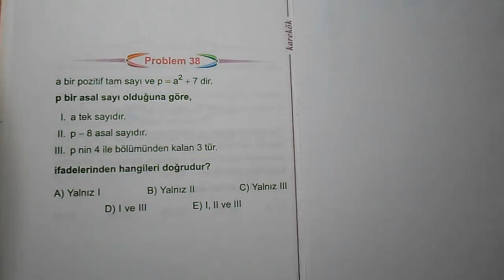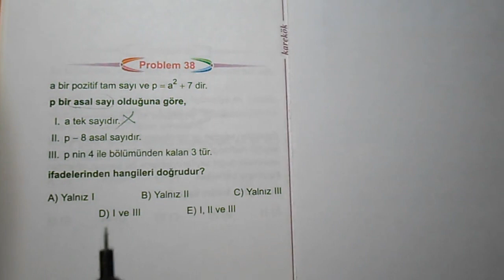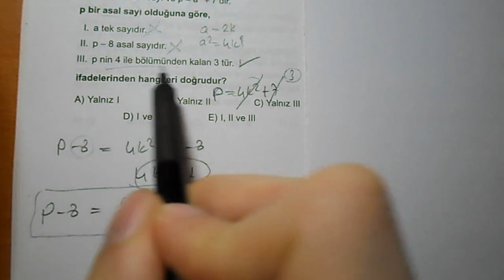🤩 Yıldızlı Soru TAM TYT İçin birebir ;)👌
Yapamadığınız matematik sorularını "PAS"layın, çözümünü video ile anlatayım...
Soruları mail veya instagram kullanarak iletebilirsiniz..